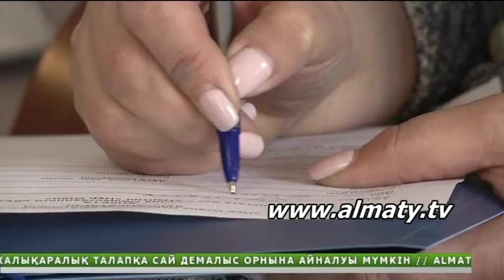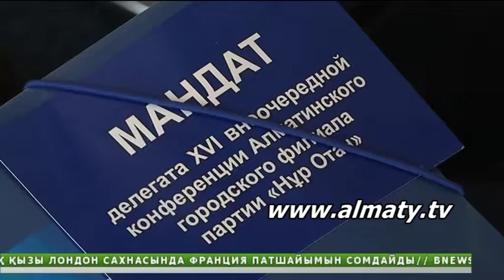Ахметжан Есімов алматылықтардың сайлауға белсенділігін атап өтті